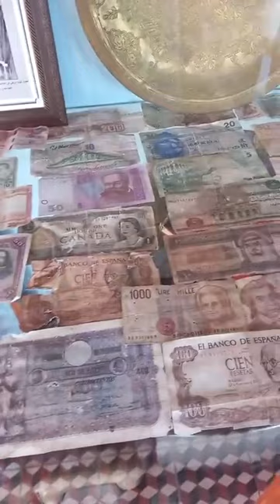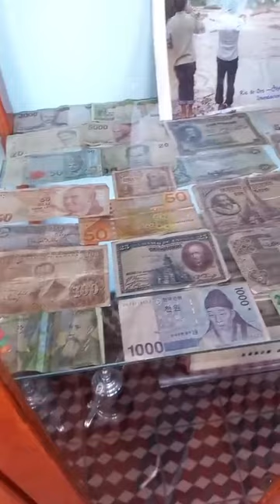bouyafarino.26.09.2024 vidéo Omar elouarti alboustane b. chicar